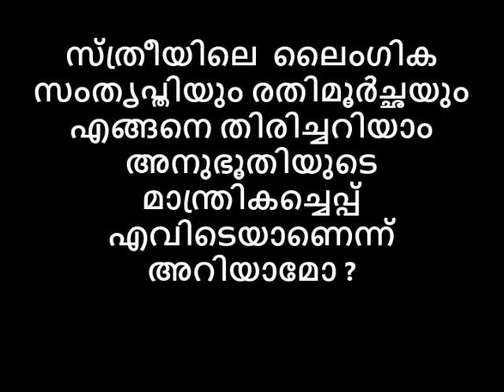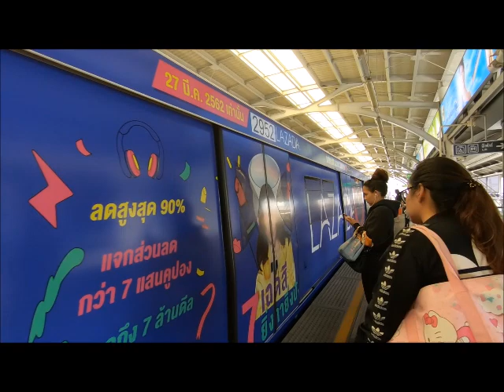സ്ത്രീയിലെ ലൈംഗികസംതൃപ്തിയും രതിമൂര്‍ച്ഛയും എങ്ങനെ തിരിച്ചറിയാം അനുഭൂതിയുടെ മാന്ത്രികച്ചെപ്പ് എവിടെ